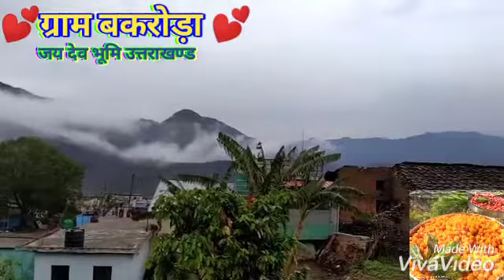स्वर्ग से भी सुंदर अपना गांव # बकरोड़ा💕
बकरोड़ा 💕